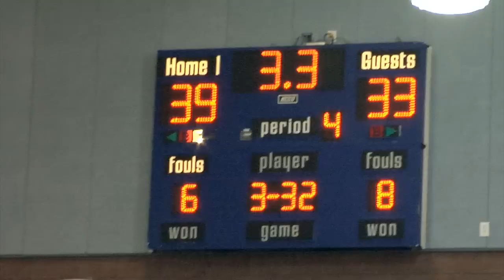Flyers over Warriors 1 13 12.mp4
The Dixie High Flyers surrounded the Warriors, fought and clawed, and out-played their Santa Clara nemesis with a big region win in the Hangar.